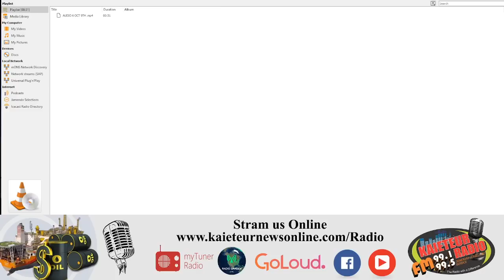Listen to The Glenn Lall Show | October 9, 2023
Kaieteur Radio